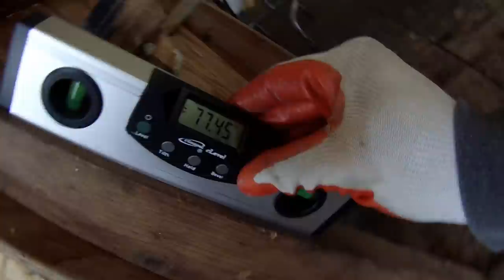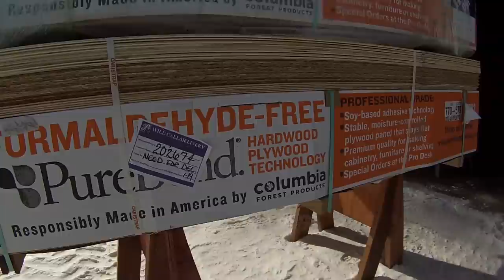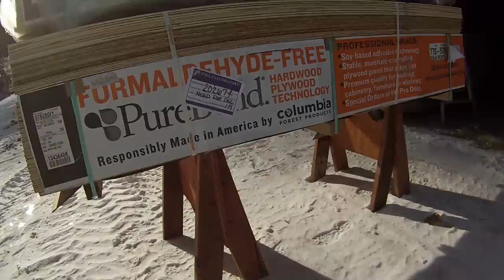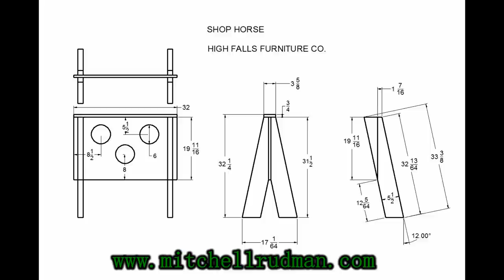Shop Horse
For the heavy load, this sawhorse design is great.  Typical sawhorses have very limited load bearing capacity.  Those flimsy plastic ones aren't cheap and are very easy to break.  They are good for travel but not for material handling.